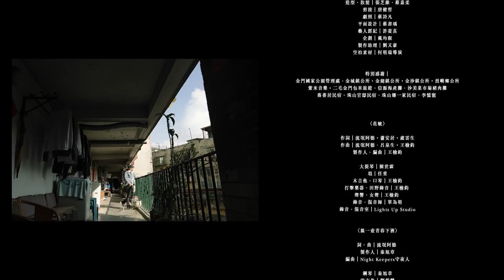流氓阿德 Ardor Huang【花帔 溫一壺青春下酒】Official MV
這是一部完整的音樂電影，關於流氓阿德，關於故鄉金門，關於愛與青春。

流氓阿德 2018 全新創作專輯《溫一壺青春下酒》
07.03 數位搶先發行
07.13 實體正式發行

【流氓阿德《溫一壺青春下酒》發片演唱會】
 07.13（五） Legacy 台北

人生苦短，世事無常。
那些未曾珍惜的，就不再擁有。
吶，趁我們還活著，溫一壺過往的青春來下酒，
趁熱喝了，然後把所有的故事寫成歌。

by 流氓阿德

〈花帔〉與〈溫一壺青春下酒〉分別由王榆鈞、秦旭章製作，
兩人打造既細膩又大器的編曲意境，開擴不同以往的台語歌曲創作樣貌。

花帔在閩南地區是一條承襲八百年傳統的黑白格紋育嬰包巾，
具有驅邪避凶和保佑嬰孩平安成大的作用。
流氓阿德以〈花帔〉傳達對母愛的滿滿感謝，
以及在他心中永遠不逝的情感和深刻思念。

而專輯標題曲〈溫一壺青春下酒〉，
則要獻給那些他媽的先走的人，
曾經，我們相信世界是我們的……

〈花帔〉作詞｜流氓阿德．蕭安居．盧雲生  作曲｜流氓阿德．呂泉生・王榆鈞
〈溫一壺青春下酒〉．〈風吹〉詞曲｜流氓阿德

演唱｜流氓阿德．女聲｜王榆鈞〈花帔〉
製作人｜王榆鈞〈花帔〉．秦旭章〈溫一壺青春下酒〉
編曲｜王榆鈞〈花帔〉．守夜人〈溫一壺青春下酒〉

演出｜流氓阿德．王榆鈞
張素惠（德媽）．莊家炘（少年阿德）．劉璦綸（少女榆鈞）
黃天麟（阿植）．陳其瑋（阿水）
蔡何義．李志傑．陳智勇．許文郡．蔡毓倫（少年群演）
豬肉攤楊老闆

製作｜洗耳恭聽 all ears
出品人 | 呂燕清
發行人 | 呂世玉
大中華區總裁 | 何燕玲

監製｜陶婉玲
導演｜保羅．唐健哲
劇本｜流氓阿德．唐健哲
製片｜黃浩宸
執行製片｜莊育儒
攝影｜唐健哲．劉宇晧
燈光｜彭嘉慶
美術｜溫芝晴
造型．妝髮｜張芝維．蔡嘉柔
劇照｜蔡詩凡
空拍素材｜何明瑞導演
藝人經紀｜許菱真
企劃｜戴均叡
製作助理｜劉又豪